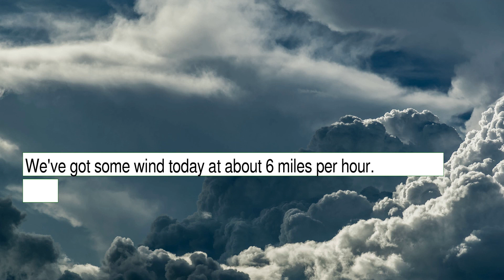Weather Forecast for Friday December 10, 2021 in Los Angeles, CA